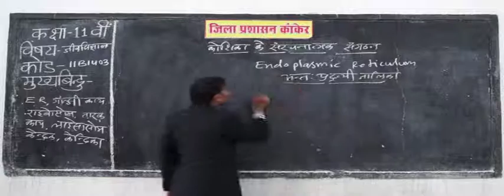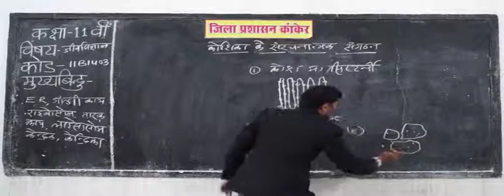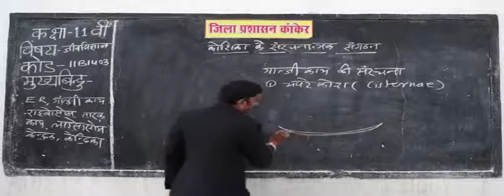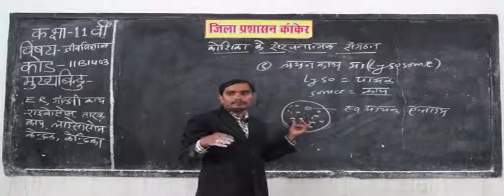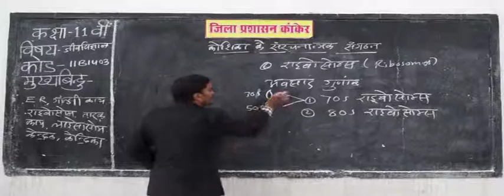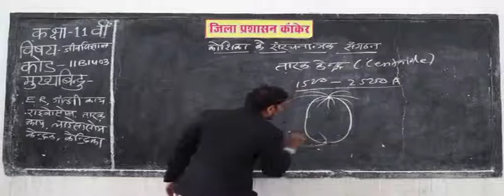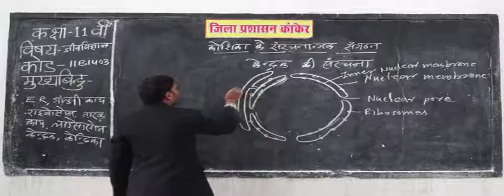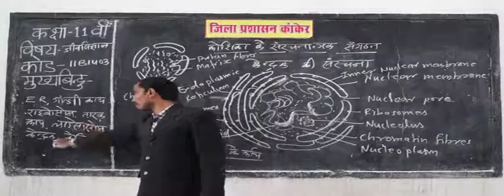Structural organization of cells Part 3 ✅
Structural organization of cells
BOARD educational,
educational video,